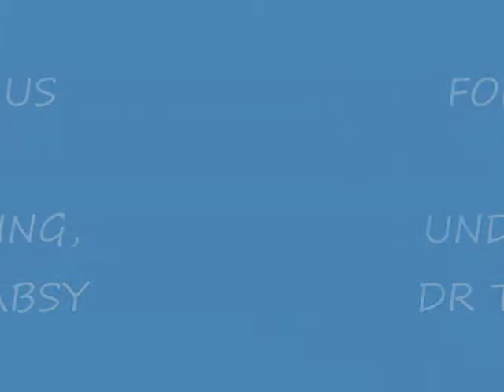US EGYPTIAN UNDERSTANDING, DR TAREK ELABSY